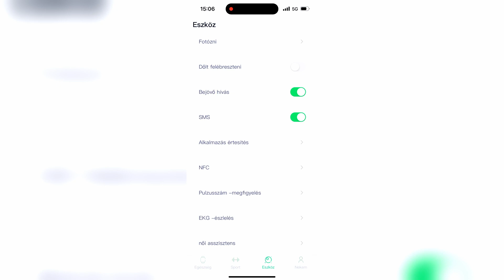VLOGMAS 2.RÉSZ- 2022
Mozgalmas vloggal folytatódik az idei VLOGMAS sorozatunk...

Köszönöm, hogy megnézted a videómat!